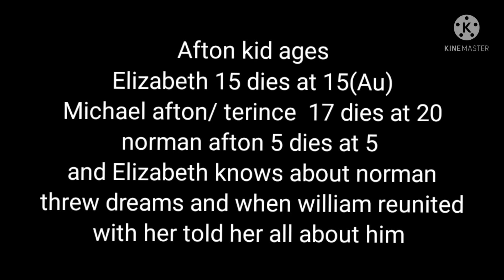memory part 2 (my au not cannon)